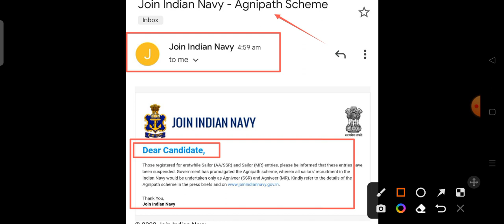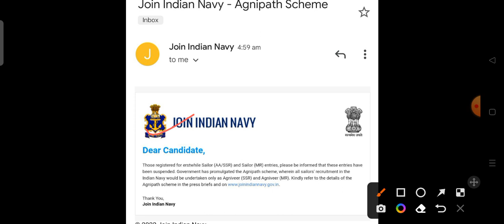Indian Navy Agniveer MR SSR Bharti Registation Confusion Clear with Proof || Navy New Registation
About Video : Dosto Iss Video Me Maine Ye Bataya hai ki Navy MR/SSR Aspirants Ko Aage registration me kya karna hai... Hope Karta Hun ki aapki Registation ki confusion ab clear ho jayegi☺️

🇮🇳Jai Hind🇮🇳